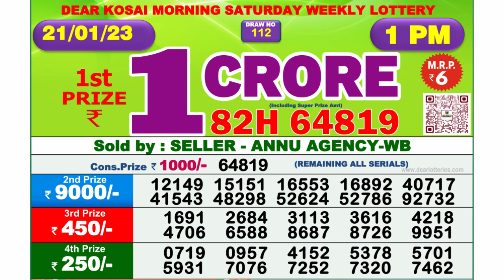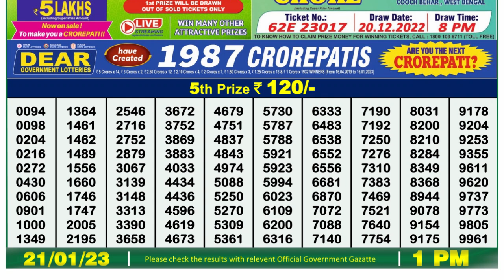🔴 Lottery Sambad Live 01:00pm 21/01/2023 Morning Nagaland State Dear Lottery Result Pdf Download